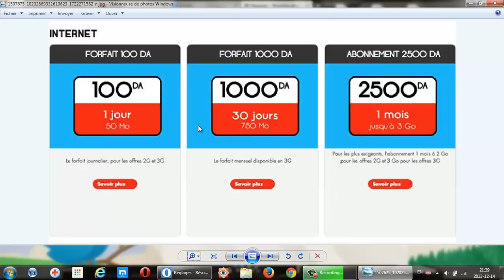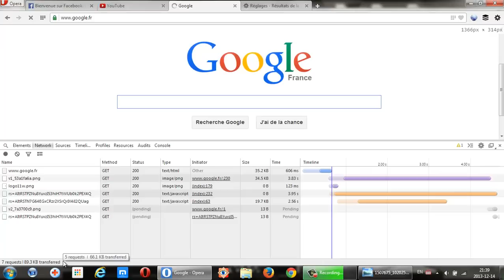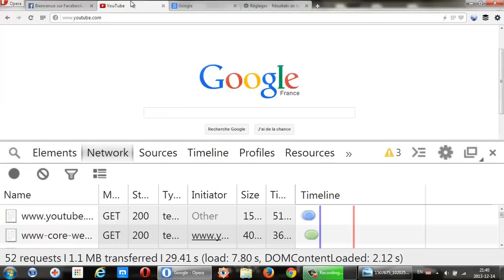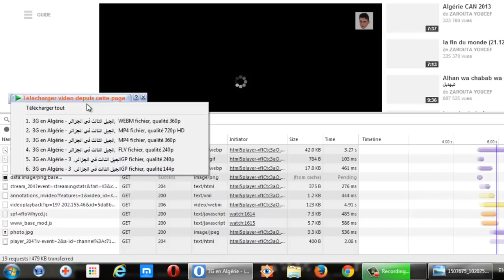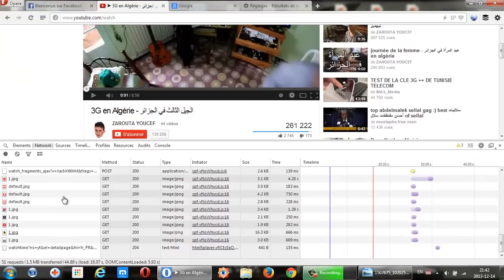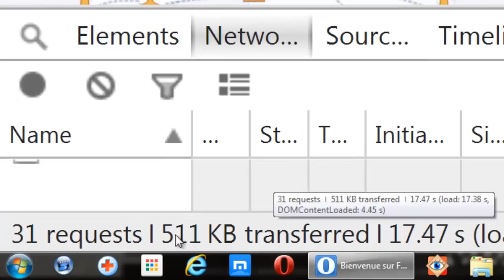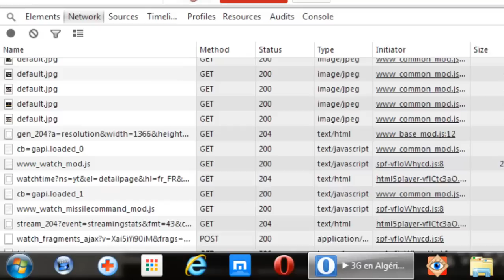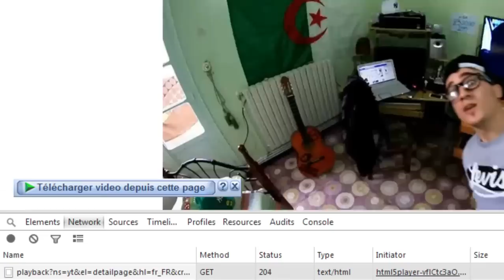Comprendre la tarification de la 3G en Algérie.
Voici comment optimiser sa connexion quand vous utilisez une clé 3G, le screencast est en deux partie